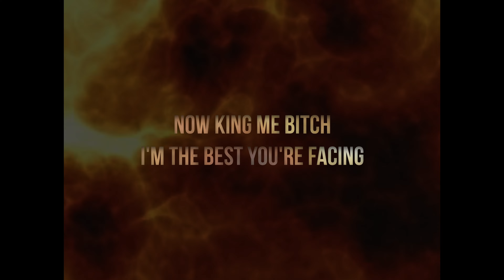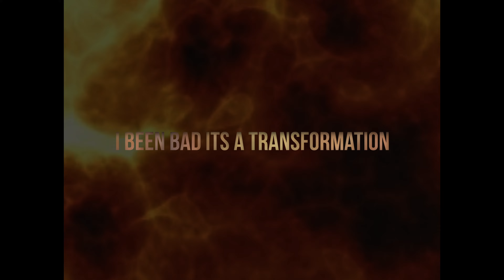PICCOLO SONG | “KING ME” | Ethic the God ft. McGwire [DRAGON BALL]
My first entrance into the Nerd-core community showing love to our favorite anti-hero of the DBZ franchise! Much love to @McGwireMusic for the work on the track! It means a ton to finally be making music I love again!